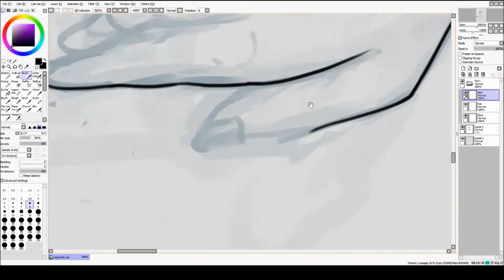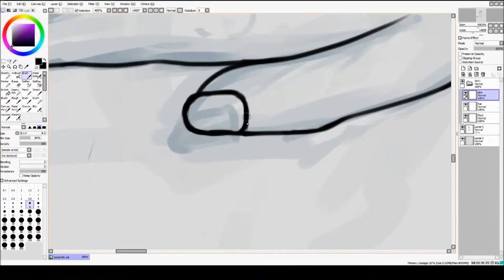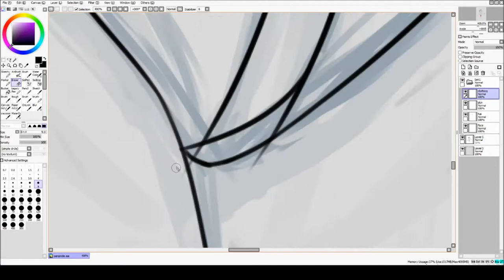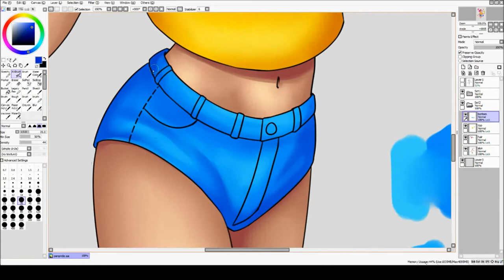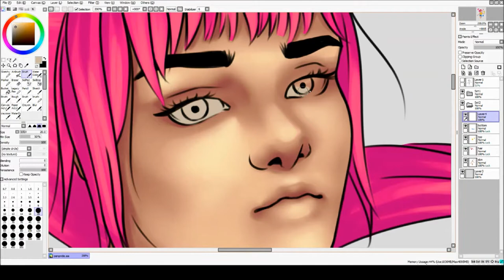Digital Lineart and Colouring Process: Pan Pride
Programs used: Painttool Sai, OBS, Free MP4 Video Converter, Windows MM